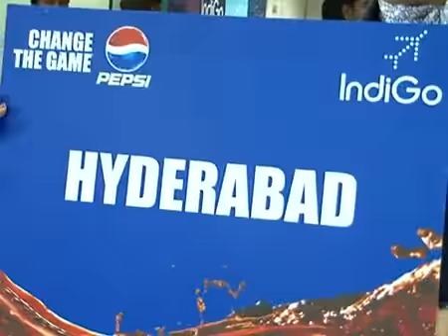IndiGo + Pepsi Let's change the game - YouTube3.flv